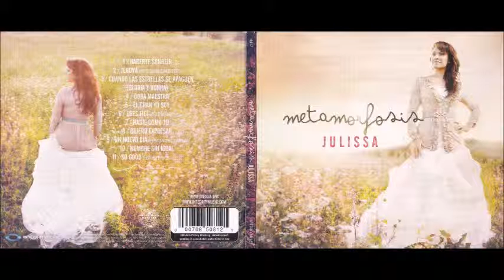Julissa y Danilo Montero Jehová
Canción: Jehová
Intérprete: Julissa Arce-Rivera y Danilo Montero
Album: Metamorfosis
Año: 2012
Compositor: Richie Fike y Sean Mulholland